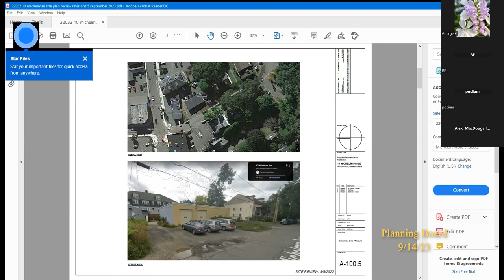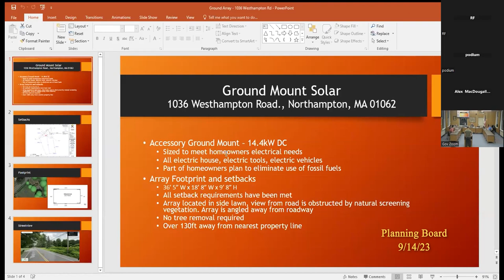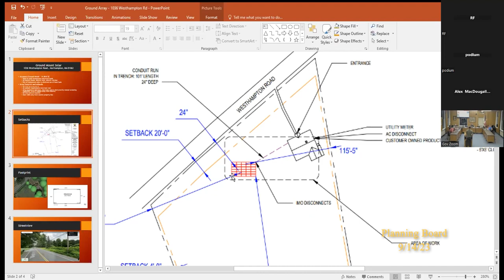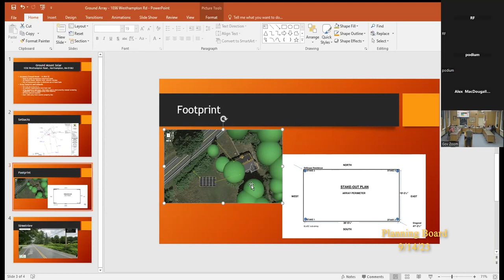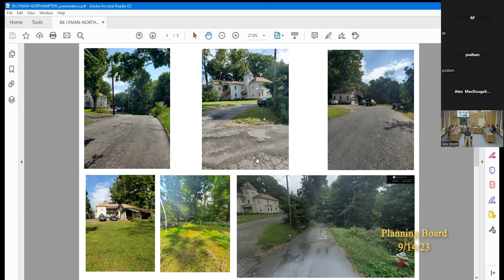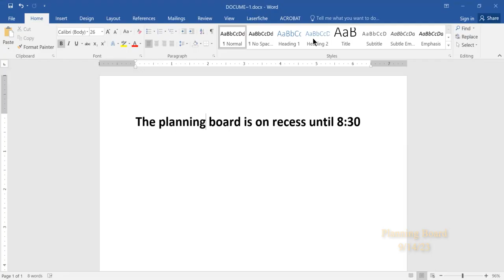Northampton Planning Board 9/14/23